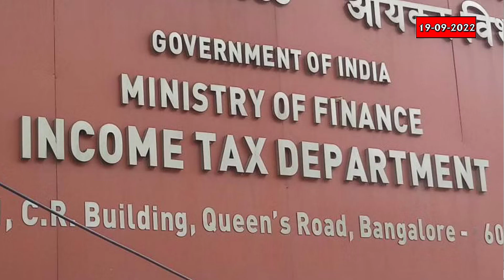ಅಕ್ರಮಹಣ ವರ್ಗಾವಣೆ: ಡಿಕೆ ಶಿವಕುಮಾರ್‌ಗೆ ಸಂಕಷ್ಟ: ಬೆಂಗಳೂರಿನಲ್ಲಿ ಕೆರೆ, ರಾಜಕಾಲುವೆ ಒತ್ತುವರಿ ಬಗ್ಗೆ ಸಮಗ್ರ ತನಿಖೆ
ಪಿಎಸ್ಐ ನೇಮಕಾತಿ ಮರುಪರೀಕ್ಷೆ ದಿನಾಂಕ ಸದ್ಯದಲ್ಲೇ ಪ್ರಕಟಿಸಲಾಗುವುದು ಎಂದು ರಾಜ್ಯ ಪೊಲೀಸ್ ಮಹಾನಿರ್ದೇಶಕ ಪ್ರವೀಣ್ ಸೂದ್ ಹೇಳಿದ್ದಾರೆ.